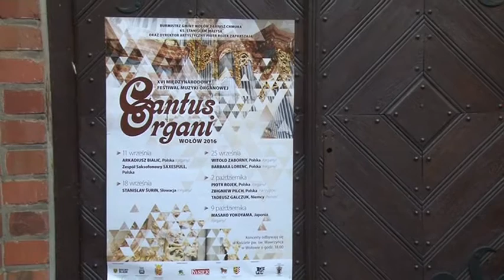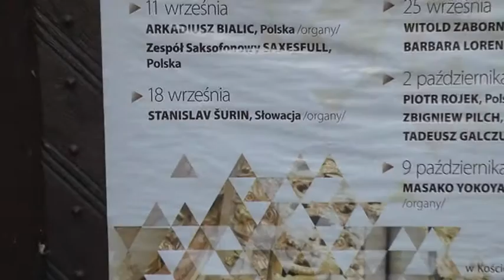Cantus Organi: 11 i 18.09